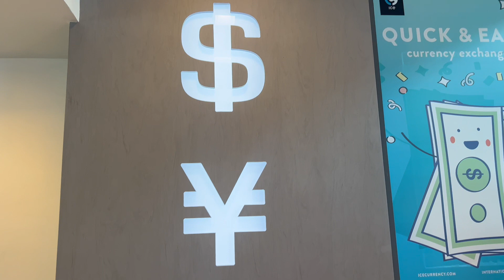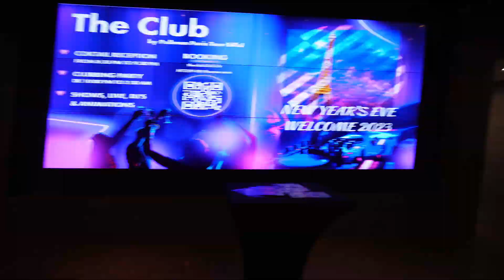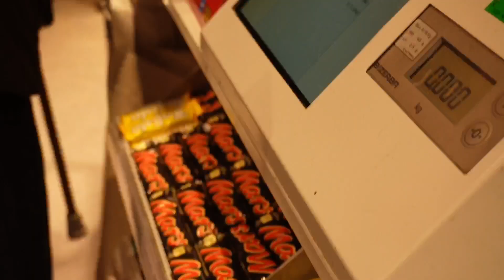My first international flight | Anniversary in Paris | Travel Vlog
Fly 8 hours to Paris with me, and spend Day 1 -7.

SOCIALS! 🥂✨

SHOP & FOLLOW 💌